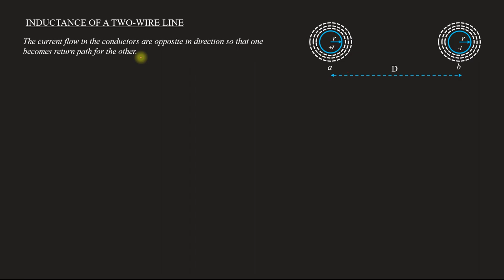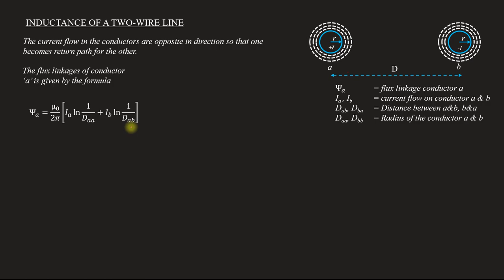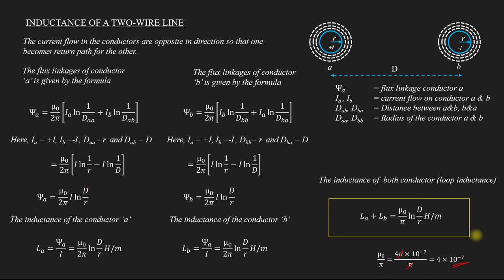Derivation of inductance of two wire transmission line | EM - Module 2 | Lecture 31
Subject : Electromagnetics
Lecture 31
Topics covered
  Step by step derivation of inductance of two wire transmission line